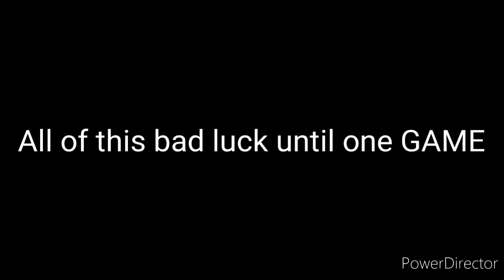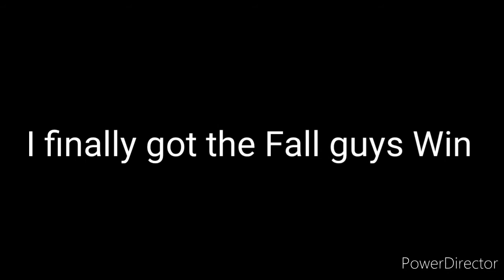My First Fall Guys win l 100 sub special